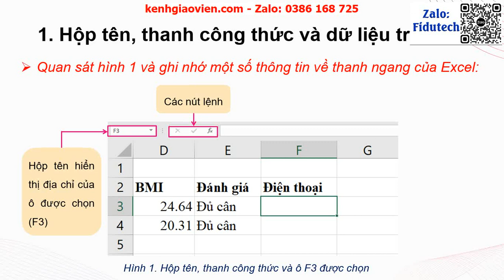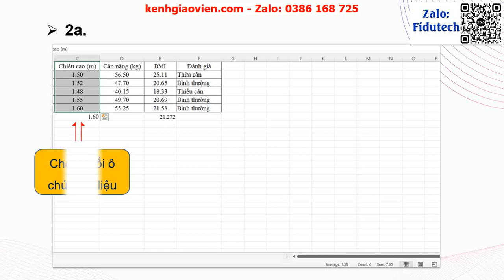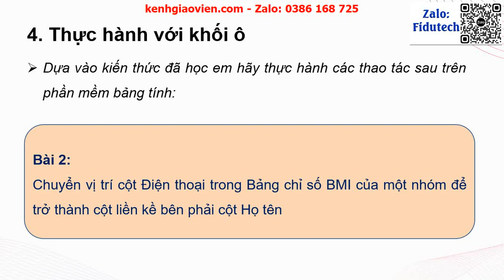Giáo án powerpoint Chủ đề E - Bài 3: Làm quen với trang tính (tiếp..| GA điện tử tin học 7 cánh diều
Phía trên là giáo án Powerpoint hay còn gọi là giáo án điện tử, giáo án trình chiếu Chủ đề E - Bài 3: Làm quen với trang tính (tiếp theo) | Sách tin học 7 cánh diều. Giáo án được làm với phong cách: hiện đại, đẹp mắt để tạo sự hứng thú cho học sinh.